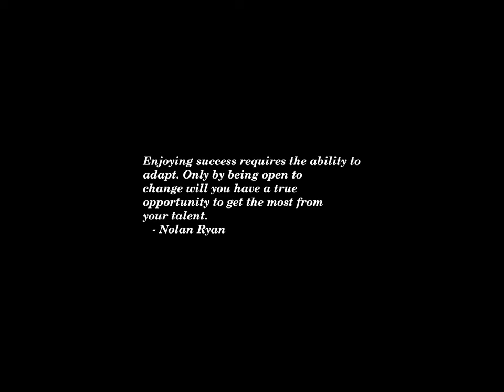Sunset Time-lapse: Saturday, September 21, 2024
Today's headlines:

He Makes Less Than $15,000 and Is Trying to Hold Springfield, Ohio, Together

The ‘scared majority’ could deliver a landslide victory for Trump

Israeli Strike on Former School Kills 22, Gazan Health Officials Say

Who Was Ahmed Wahbi, One of the Hezbollah Commanders Killed by an Israeli Airstrike?

Trump goes off on Maher for ‘sloppy and tired’ attacks

Haberman says Trump 'on edge' after second apparent assassination attempt

Van Jones commends Harris for letting her 'guard down' with Oprah

For Families of Those Missing After Israeli Strike in Beirut, an Agonizing Wait